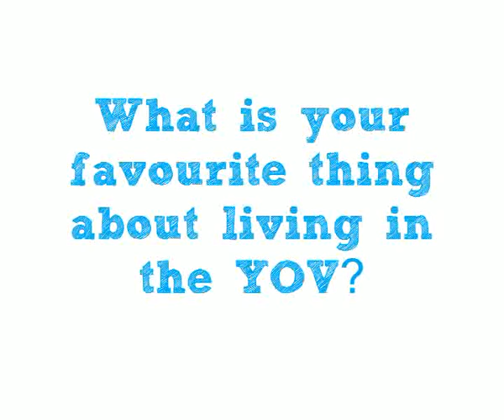Meet Sophie Berger ... Angelo Mendolia Nanjing 2014 Athlete in Judo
Sophie Berger ... Angelo Mendolia is at the Nanjing 2014 Youth Olympic Games. Check out what the young athlete for Judo had to say at our video booth.